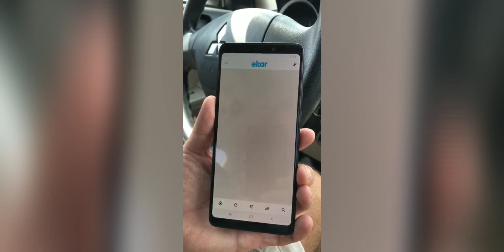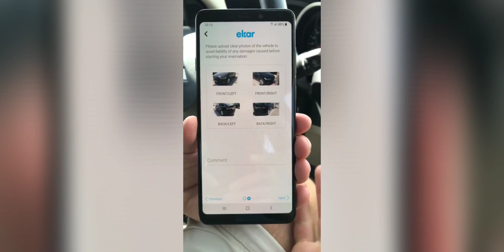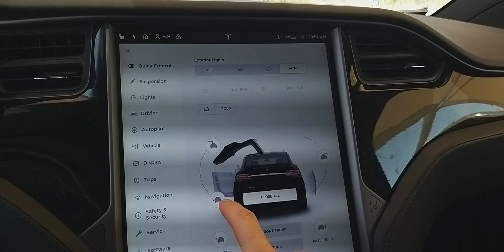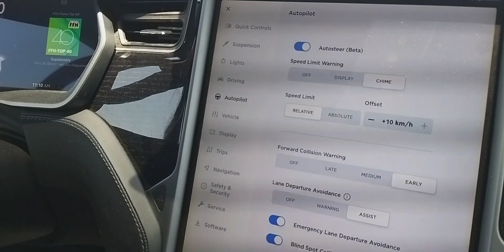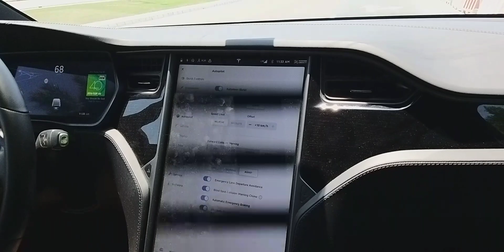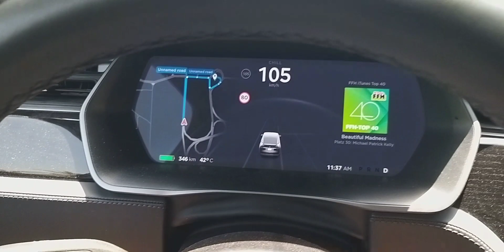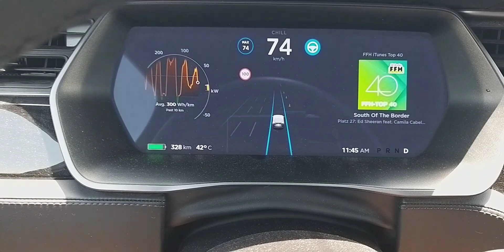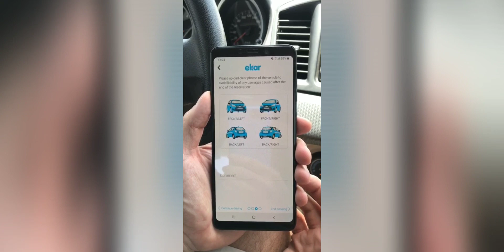Testujemy auto pilota w Tesla X , Dzień dobry Emitary. Teslą z Abu Dhabi do Dubaju - auto pilot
Dzisiaj testujemy Tesle model X i jej funkcje auto pilota ! Jak poradzi sobie KIEROWCA??? i czy samochód podoła wyzwaniu???. Zapraszam na filmik

Dziękuje i pozdrawiam serdecznie